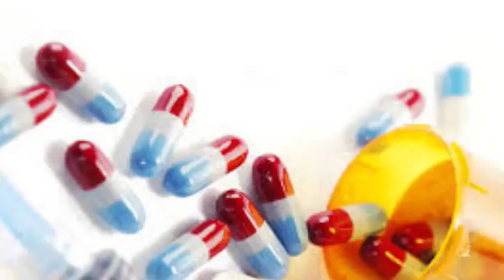Sex hormone kam hone ke karan aur laxan - Dr. Kelkar(MD)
• Psychiatrist
• Hypnotherapist
• Psychotherapist,
• De-addiction Specialist
• Sexologist

Sex hormone kam hone ke karan aur laxan
Sex hormone ka level kam hona ghatak ho sakta hai
Hormonal deficiency
Chemotherapy
 He is DPM from NI yMHANS Bangolare,  M.D. from P.G.I. (Chandigarh) and Diplomat National Board (Delhi)

3 )Kelkar Hospital Channel